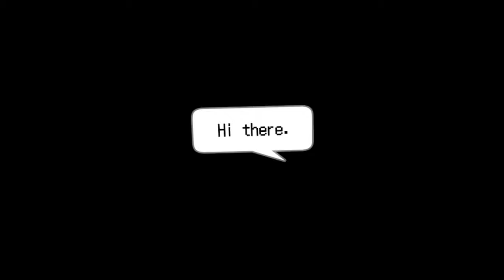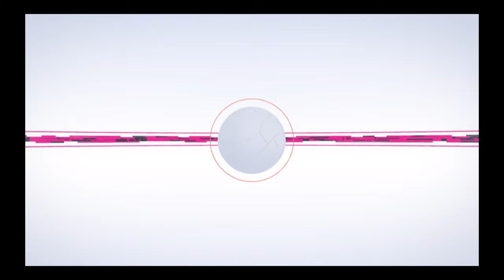Digimon || Cyber Sleuth || No Microphone 1